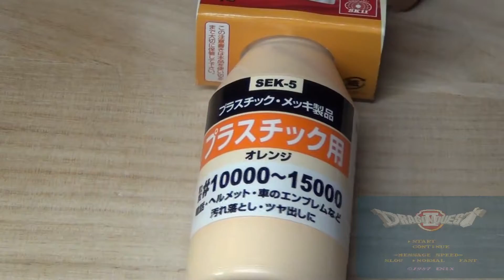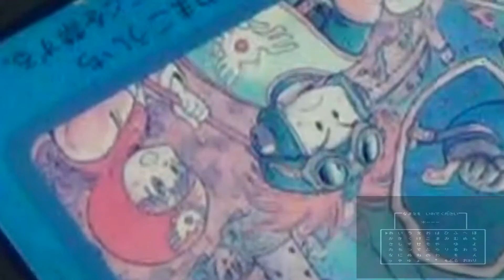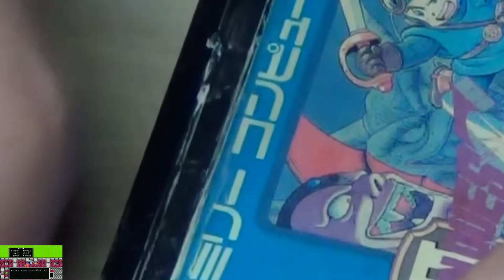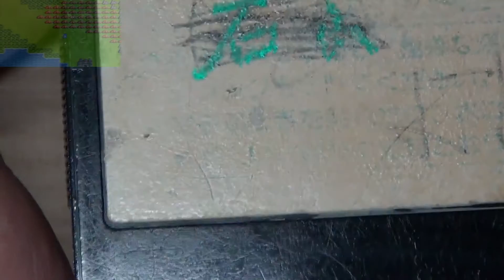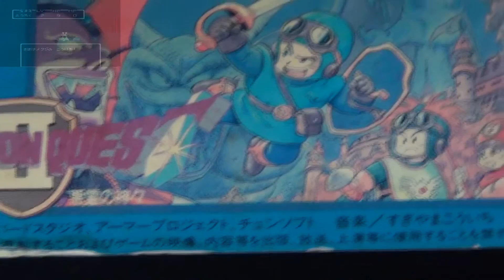【ハードオフ】ボロボロのファミカセを磨いてみた「SK11 液体研磨材 コンパウンド プラスチック用」【FC ドラゴンクエスト2 悪霊の神々】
ハードオフで買って来たドラクエ2のカセットを磨いてみた★SK11(エスケー11) 液体研磨材 コンパウンド プラスチック用 50cc #10000~#15000 SEK-5

「Detarame Japanese ch.」の俺はKATANAです
基本はゲーム動画が多めですが、趣味や波乱万丈な日常まで動画にしていきますので気軽に見てやってください。
レトロゲームから最新ゲーム実況～攻略やネタ的動画まで様々な視点からやってます
趣味はDJなのでダンスミュージックも好きです
・DIY動画「あきらんち」自粛のため休業中
・ライブ配信の時間は特に決まっていません
チャンネルスポンサー・スパチャの応援いつもありがとうございます
今後の配信環境や機材等をよりレベルの高いモノにできますので、ご協力よろしくお願いします。

★PS4コミュニティー
「大日本DETARAME帝國」

配信使用デバイス☆
・ASUS ゲーミングモニター24型 フルHDディスプレイ (応答速度1ms / HDMI×2ポート,D-sub/スピーカー内蔵 / 3年保証) VX248H（サブモニター、安くて映れば良い人用）

☆レトフリ（レトロゲームを配信している時に使っているハード）

☆レトロフリーク用 コントローラーアダプター グレー

☆メガドライブ メガドライブメガネ

☆【PUBG JAPAN SERIES 2018推奨ギア】
LOGICOOL ゲーミングキｖーボード G105

☆リアルアーケードPro.V3 SA(PS3/PC)

☆PS4使用マイク
CLASSIC PRO クラシックプロ USB接続スタジオコンデンサーマイク CMU1

☆ソニー SONY コンデンサーマイク ステレオ/ICレコーダー・ビジネス用 ECM-CS3

☆マイクスタンド 卓上 コンデンサー グースネック マイクアーム ポップブロッカー ポップガード ショックマウント

☆卓上型マイクスタンド

★あったら便利だと思う欲しい物リスト（Crowdfunding）